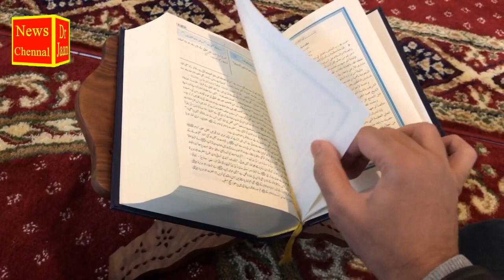Quran Quiz !! surah al mulk mein kitnay kalmaat hain !! سورۃ الملک میں کتنے کلمات ہیں